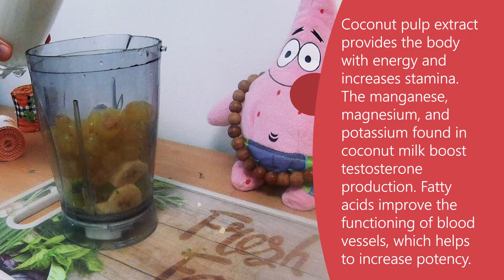This recipe has been preserved since ancient times and will make you very strong for a long time!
In this video we will show you how to grow it very quickly with our recipe. This recipe is easy to follow and will help you build big and strong muscles in a short amount of time.

If you are looking for an easy recipe that will help you grow it fast and strong, then this video is for you! By following this recipe, you will be able to increase muscle mass and strength in a short period of time.